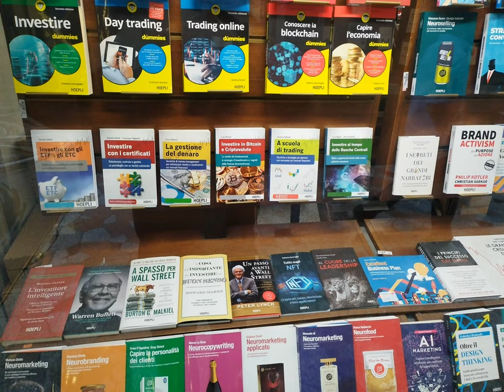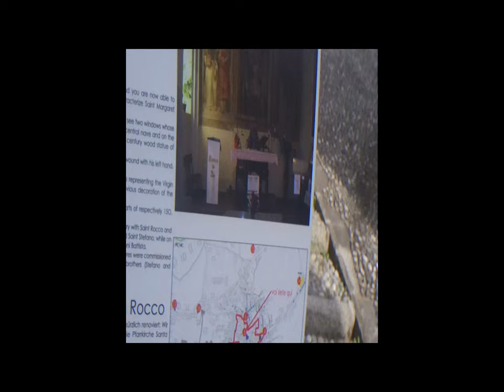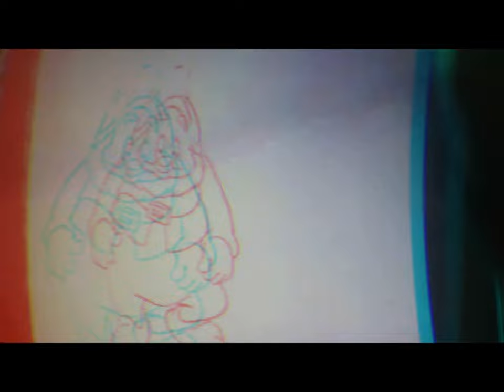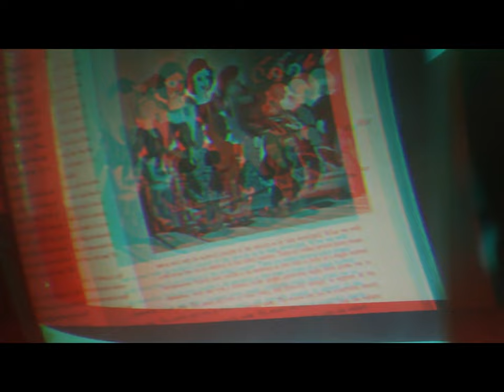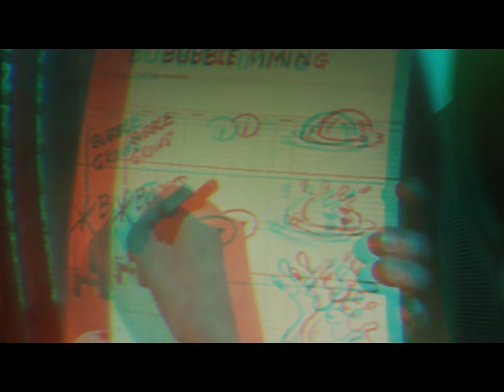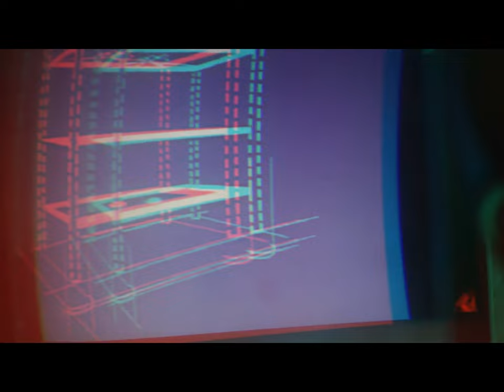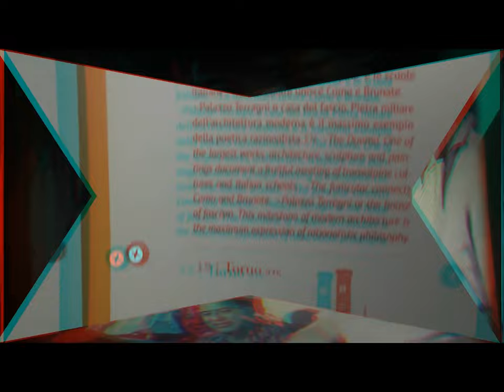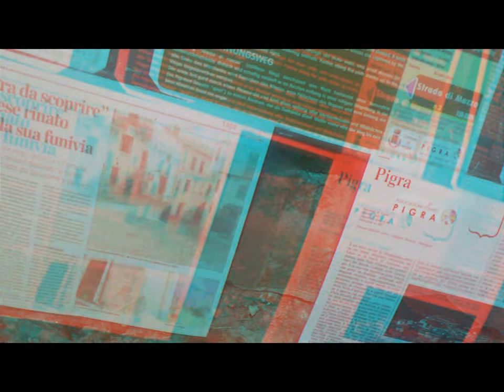2d&3d ParatutoringMixDivertissement [by Sergio Conegliano]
via  Huawei nova 9 SE  .. and Bloggie Sony ..  & MAGIX video deluxe 17 Premium